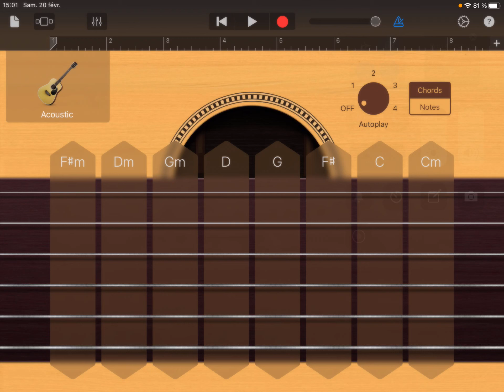Molly and Daisy